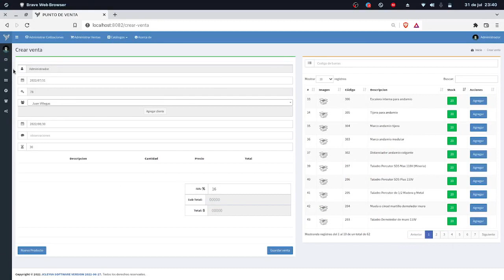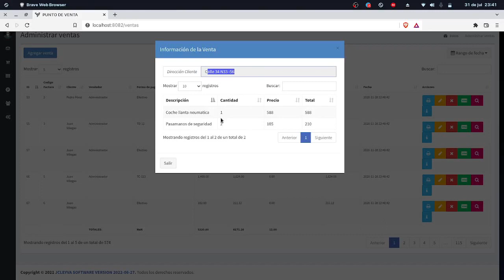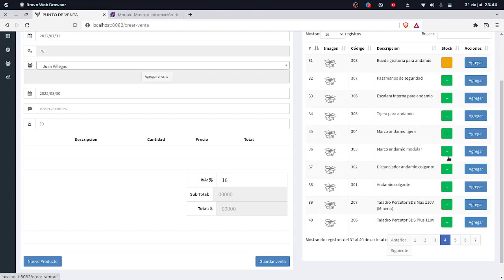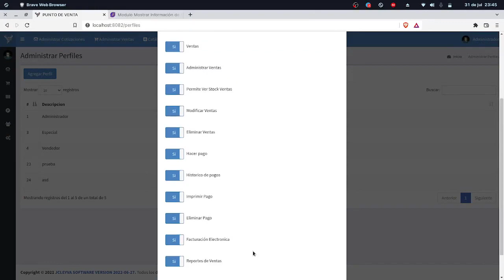CAMBIOS JCPOS 2022 DERECHO PARA VER STOCK Y MODAL PARA VER EL DETALLE DE LA VENTA DESDE ADMINISTRAR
Que tal amigos, les dejo los ultimos cambios de JCPOS2022

Los cambios mas recientes son para asignar derecho para poder visualizar el stock y tambien se agrego una ventana modal para poder mostrar el detalle de la venta desde administrar venta

Les dejo los enlaces para descargar los archivos modificados